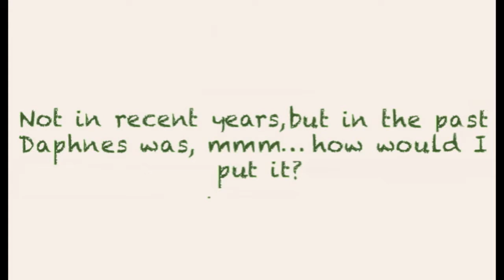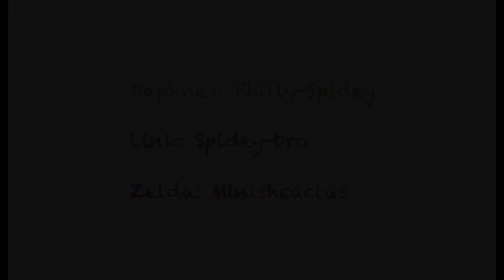Alternative Gust Bellows Use...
Link's kids have to go to extreme lengths to get him out of bed...

So here is another fun comic by Miss Ferisae. :) This one is from her ever popular Ask Sky Family blog. Her characterizations of Link, Zelda, and their children are quite endearing - so I couldn't help a little dub. :)

Zelda: Minishcactus